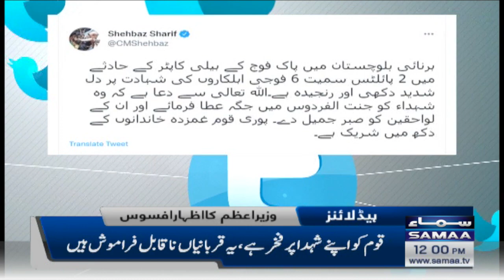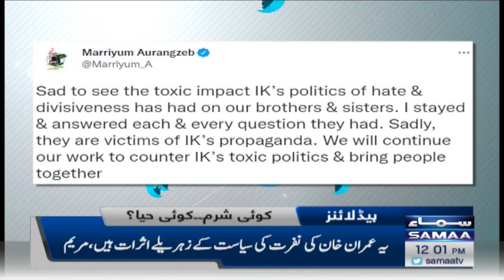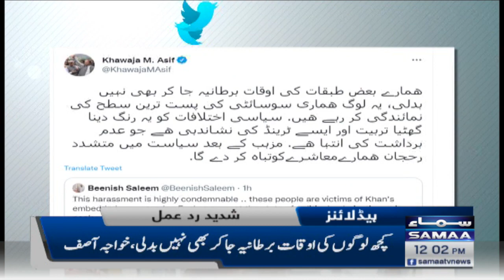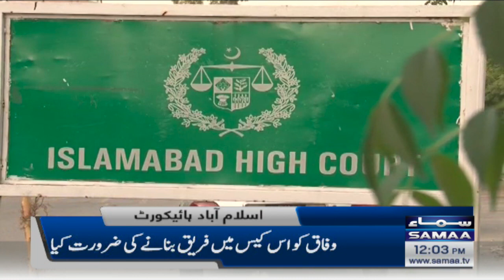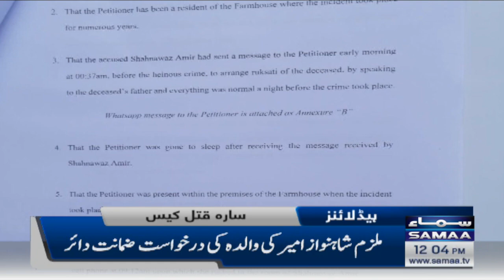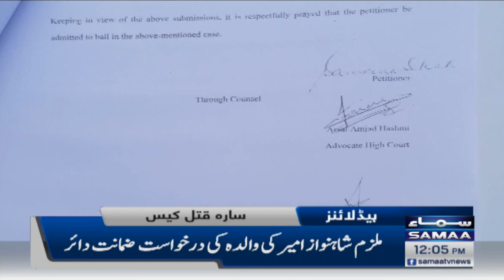Samaa News Headlines | 12pm | 26 September 2022